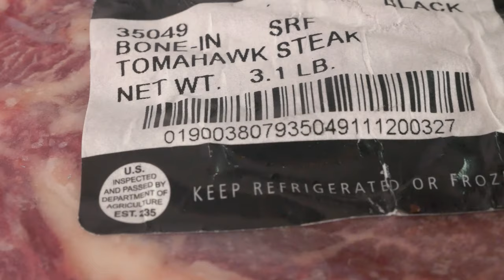New Channel Trailer - Eat More Vegans Carnivore BBQ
Your cows are grass-fed and grain-finished. Your chickens eat corn. Your Pigs eat acorns. They are vegan FOR YOU. Don’t Be a Vegan.  Eat Vegans! Eat More Vegans is a community all about the love of MEAT! Humanely raised, vegan-fed, MEAT!

Our videos will teach you how to choose, buy, and cook the amazing meals that we make right in our backyard. Meals like Smoked Lamb Shoulder or Lamb Shoulder Chops, Wagyu Beef from Snake River Farms. We've got Reverse Searing, Sous Vide, and even a flamethrower!

We want this to be fun for you too - so please tell us how we can make it more fun in the comments.  We will reply to every comment personally!

These are my favorite grilling tools seen in my videos:
GrillGun and Su-V Gun from GrillBlazer

My editor: If you are a creator and you like the quality of my videos, I highly recommend that you try Vidchops for editing. They do an amazing job for a really good price!

In addition to others, we are a participant in the Amazon Services LLC Associates Program, an affiliate advertising program designed to provide a means for us to earn fees by linking to Amazon.com and affiliated sites (sorry, Amazon made me say that!).